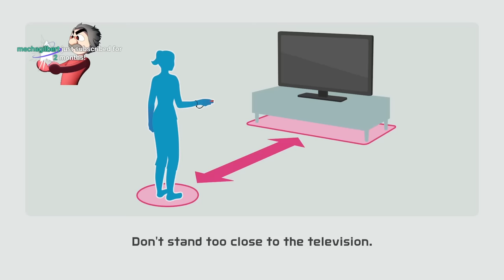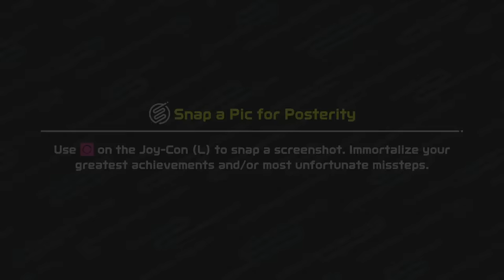Wii Are Not Good at Sports ft. Jaiden Animations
Wii did not do well in PE class and Wii are old now